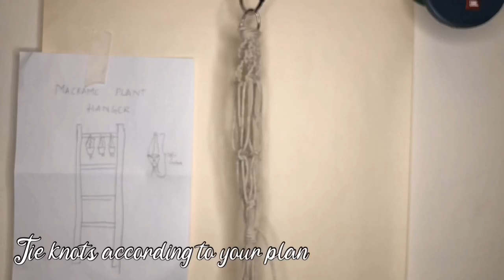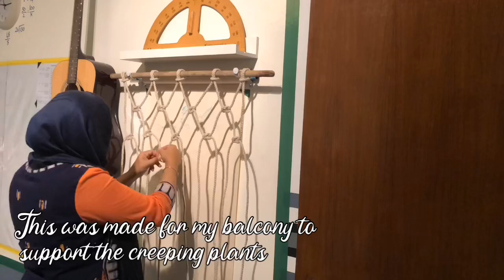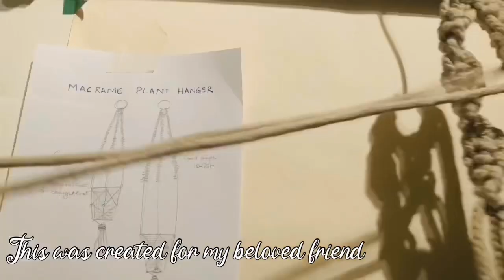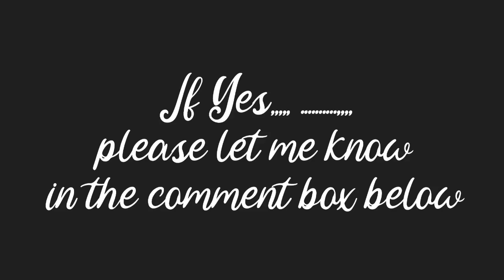DIY Macrame Projects - Vlog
Discovering macramé and being inspired to learn is such an amazing feeling, but it can also be overwhelming when you actually sit down and try to figure out how to start. So with few tips and tricks watching videos I learnt many types knots , which helped me carry on.
Here are few videos and pics of my macrame projects .. so come with me through my macrame journey (Vlog)